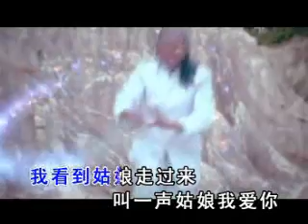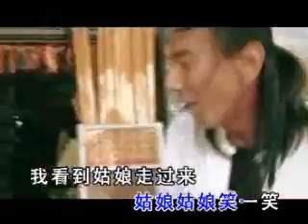Sexy Girl with Malaysia Terminator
Terminator find many local gal to be (KEH LE FAIR) on this MV, i upload all these cause i really feel this uncle is dare to dream his dream.